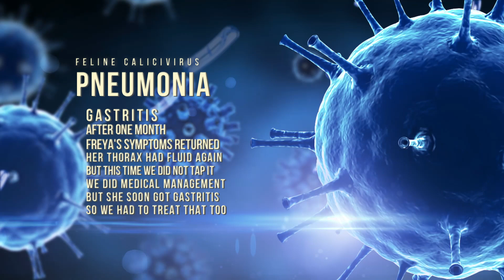Cheetah vet cases | Episode 1 | Freya & Frigga | Dr Carter Vet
Here are two of Dr Carter's cases as a wildlifeveterinarian in Africa.
With a history of feline calicivirus, Freya and Frigga had a bout of pneumonia then got gastritis.
This recurred in less than a month, and will most likely return in the future.
Have a look at their journey.

Cheetah Vet cases is a limited series of the cases seen by Dr. Carter and the vet team while working with CCF in Somaliland. The animals seen in this series were all receiving veterinary care or under direct veterinary supervision. This series does not reflect the day to day life of the cheetahs of CCF.